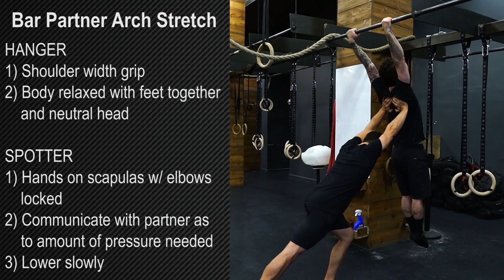Bar Partner Arch Stretch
HANGER
1. Shoulder width grip
2. Body relaxed with feet together and neutral head

SPOTTER
1. Hands on scapulas w/ elbows locked
2. Communicate with partner as to amount of pressure needed
3. Lower slowly

PWRMNKY.com